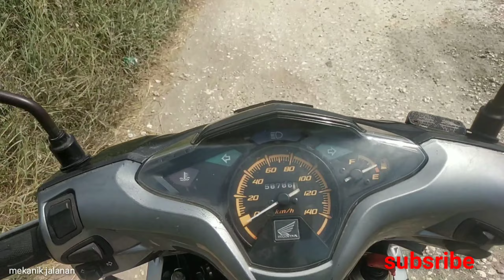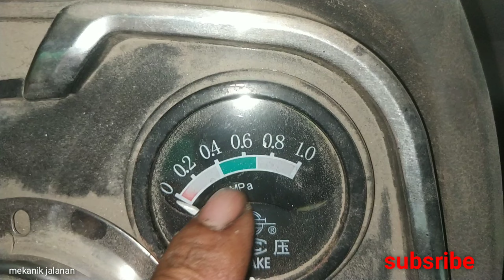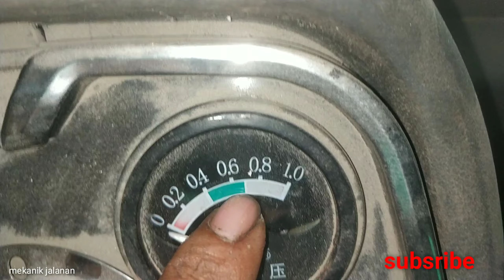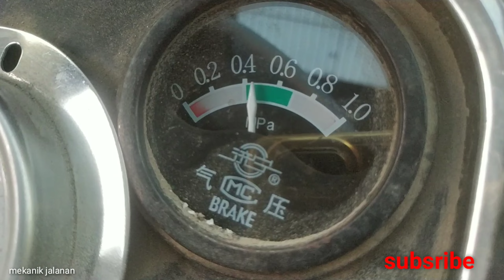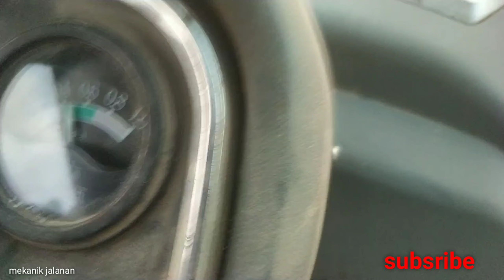PENYEBAB REM BLONG DI TANJAKAN POWER STRONG PS 100 LONGKING CDL 101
assalamualaikum
In this video, street mechanics discuss
besides that we will also share interesting info about the automotive world. tips and tricks. sharing about experiences when repairing engines
MEKANIK JALANAN official youtube channel
so that this channel is more advanced and provides benefits for all of us
amen